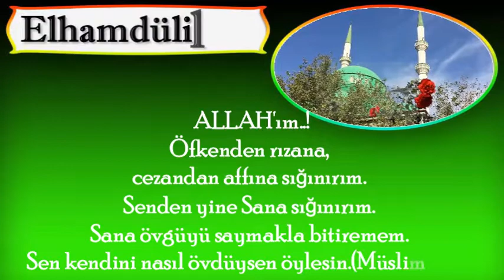Allah'ım cezandan affına sığınırım